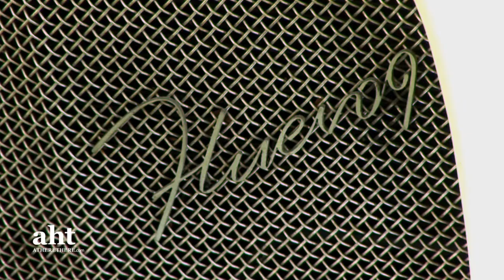Interview with iconic Vancouver shoe designer John Fluevog at Luxury & Supercar Weekend 2013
Filming by Channel Van